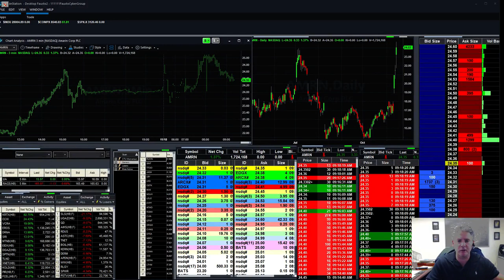Fausto's Monday Morning Watch List: KRTX, XNET, TORC, SLS, EROS, QD